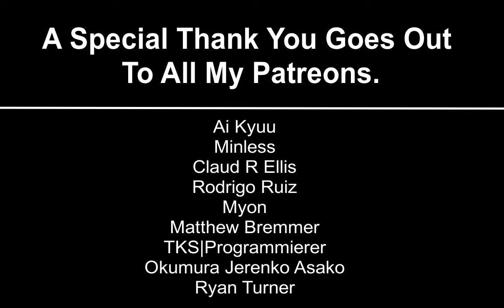My Hero Academia Season 2 Episode 17 僕のヒーローアカデミア 2ndシーズン